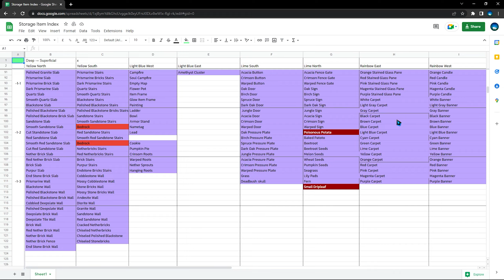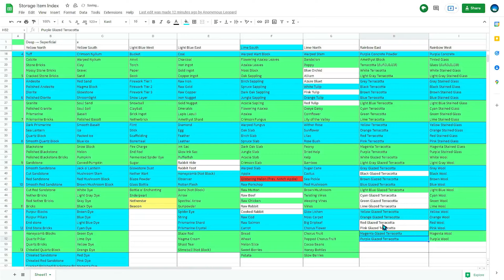Minecraft: เครื่องคัดแยกไอเทมที่ใหญ่ที่สุด | MelodicSMP #10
คลิปนี้รายละเอียดเยอะมาก ๆ เรื่องวงจรคงไม่สามารถอธิบายในคลิปได้เลย

จริง ๆ อยากลองทำ Perimeter เป็นวงกลมมานานแล้ว แต่เพิ่งได้โอกาสทำครั้งแรกก็งานนี้แหละ ครั้งหลังจะไม่ใช้เครื่องนี้แล้ว มันใช้เวลาระเบิดนานมาก ๆ 5555

In order to understand my video better, I have created sections (aka. chapter)  so you won't get confused why the video is edited that way.
0:00 Introduction
0:28 Filter Item Collection
3:07 Out of context #1
3:28 Perimeter
6:33 Out of context #2
7:11 Perimeter (Continue)
9:16 Final Preparation
10:04 Main Storage Building
12:36 Brief Explanation
14:04 Test run
14:47 Debugging
16:39 Storage Opening Ceremony
18:38 Debugging (Again)
19:10 Rerun
22:11 Server's Big Cleaning Day!
23:08 Outro